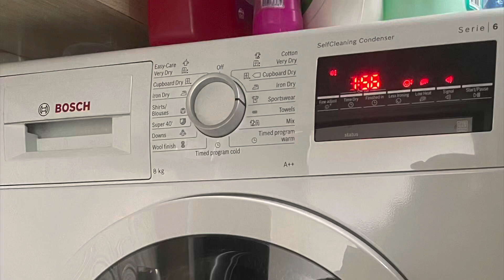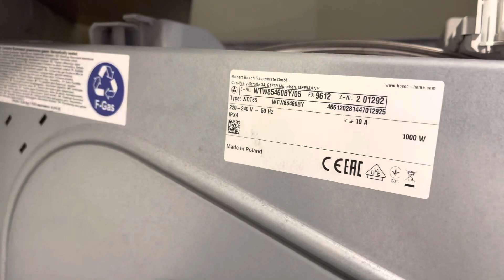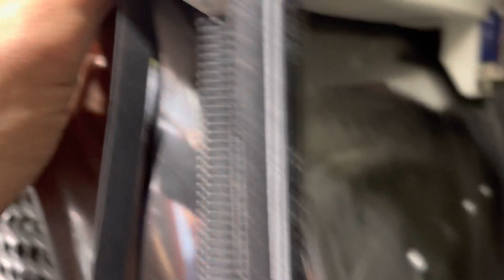Bosch Tumble Dryer Series 6 How to change the belt - DIY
Replacing the belt of Bosch Tumble Dryer - DIY is simple and easy procedure. When your Bosch Dryer or Siemens create strange noise and starts to vibrate , that can be the sign for damaged  bearings or belt. When I said Bosch or Siemens dryer , I mean that the design of both is the same or almost. So what you can experience for Bosch is valid for Siemens dryer as well. When I said Bosch or Siemens dryer , I mean that the design of both is the same or almost.So what you can experience for Bosch is valid for Siemens dryer as well. In my case Bosch Series 6 tumble dryer drum became noisy and suddenly stopped spinning .When I opened the dryer I found the belt broken. So I decided to change the belt on my Bosch Series 6 Tumble Dryer. The spare parts used during this Bosch dryer repair you can find 💡 below 👇:
I hope the video helps someone who likes to DIY repairs.
I created this instruction in order to safe your time and money. Looking around to find good workshop where they can fix your problem is not easy. Also not everything is well explained and clearly in owners manual.Watching carefully the video you will see that this repair is easy and can be do it yourself DIY . Replacement of Bosch/Siemens tumble dryer belt can be done at home by you following the steps in the video , it easy to fix and repair.
Enjoy watching this video , I will be more than happy . If you have some questions don’t hesitate to ask me.